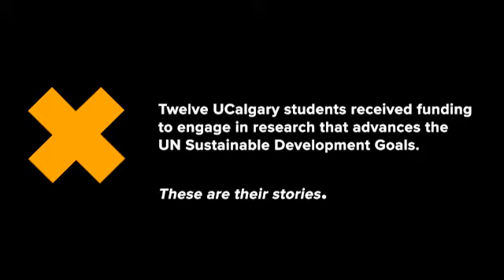Growing the Goals: Energy Consumption & Net-Zero Performance for MacKimmie Tower - Celine's Project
Twelve UCalgary students received funding to engage in research that advances the UN Sustainable Development Goals. These are their stories.